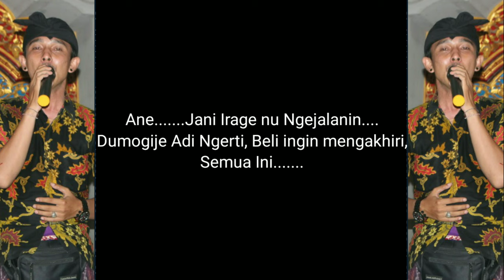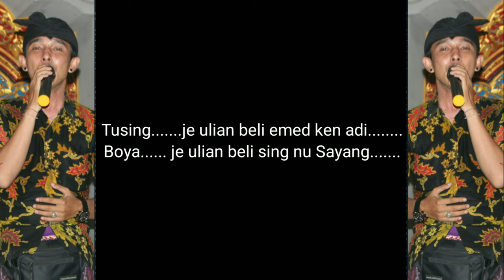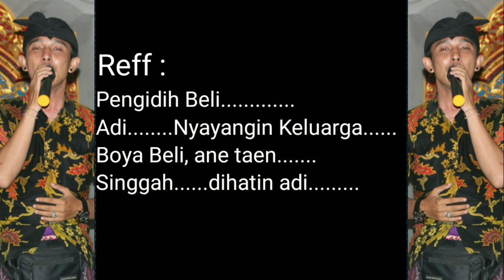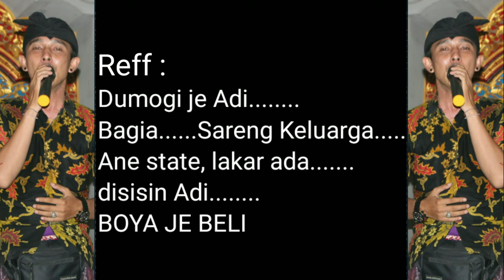"BOYA JE BELI" | OFFICIAL MUSIC VIDEO LIRIK BY YAN OKA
Lagu ke 2 Tiang (solo) sane mejudul Boya Je Beli, ciptaan tiang sendiri, tiang rekam sendiri, arransment sendiri, kirang langkung kanggeang, tiang kari belajar.

Boya Je Beli
cipt : Yan Oka
are : Yan Oka
Rec : Manik Suara Home Studio Recording

semoga terhibur nggih. 🙏

video klip akan segera di buat, yang penting jumlah tayang dan likenya tembus 50K😁🙏